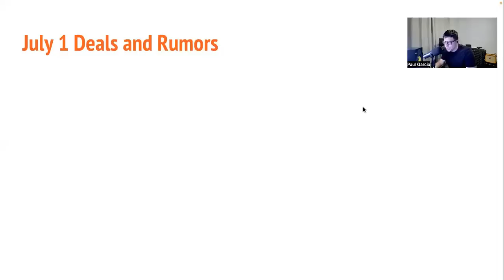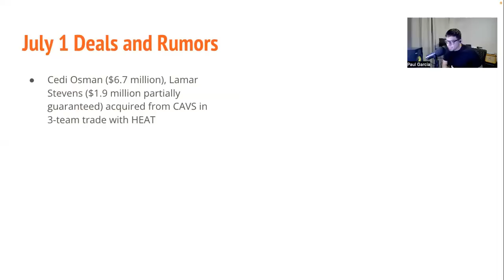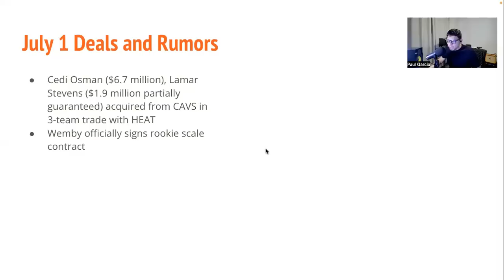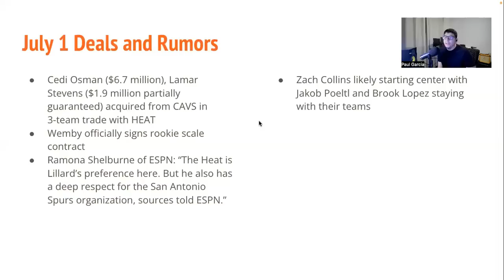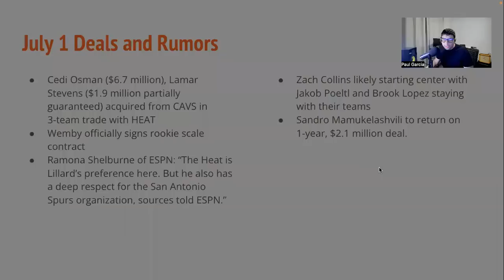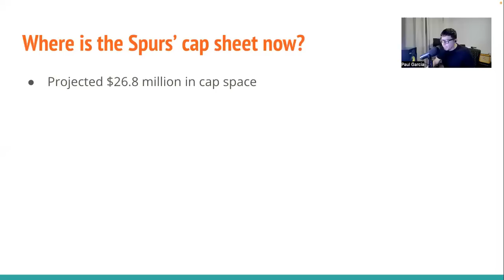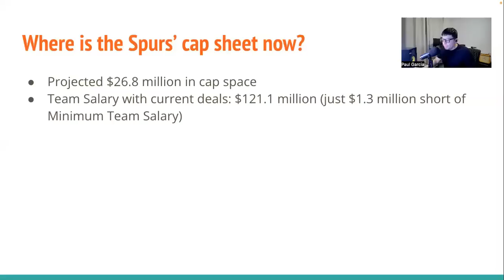Sandro Mamukelashvili to Re-Sign with Spurs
Saturday the San Antonio Spurs reached an agreement to re-sign Sandro Mamukelashvili. The Spurs are also agreed to a 3-team trade with the Miami Heat and Cleveland Cavaliers where the Spurs will acquire Cedi Osman and Lamar Stevens.

0:00 Intro
0:30 Cedi Osman, Lamar Stevens Trade
1:20 Victor Wembanyama signs rookie deal
1:45 Damian Lillard Trade Rumor
3:30 Zach Collins Starting Center
4:33 Mamu Re-Signs
6:00 How many players on roster?
8:00 Cap space left?